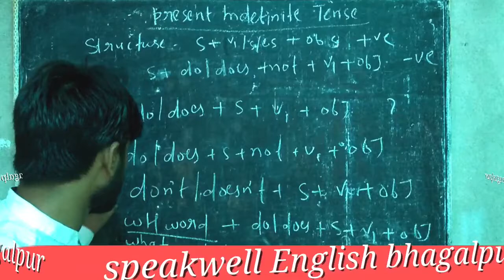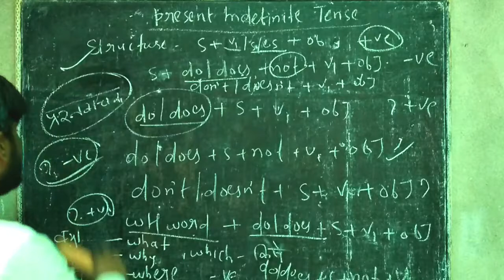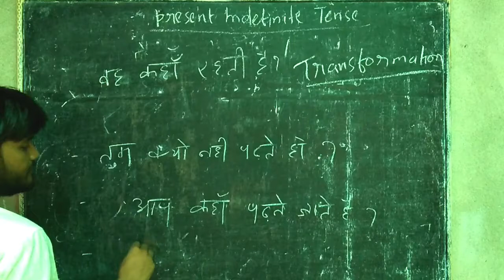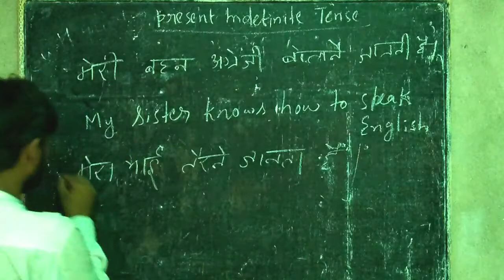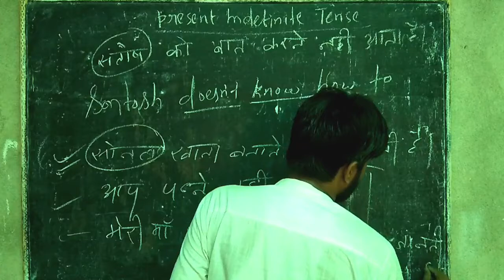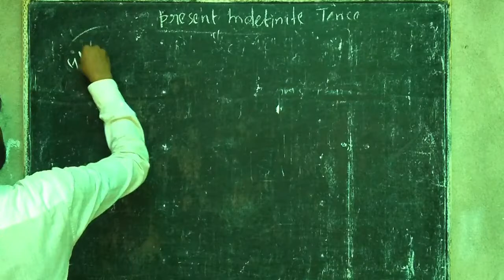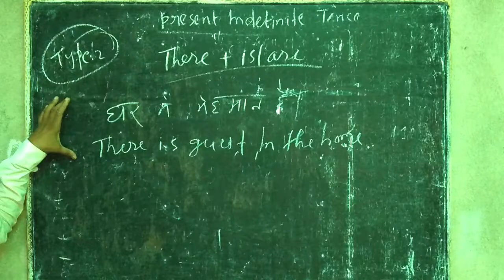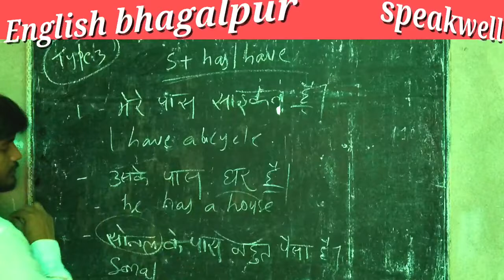Time and tense lecture -2 ||anand sourav || speakwell bhagalpur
time and tense video very important for the aspirant those  who preparing for class 12'th bseb,cbse,icse board.
speakwell english institute bhagalpur || anand sourav
SPEAKWELL ENGLISH INSTITUTE BHAGALPUR JOIN THIS INSTITUTE FOR 11'TH 12'TH SPOKEN AND ALL COMPETITIVE EXAM SPECIAL BATCH FOR SPOKEN ENGLISH
BEST ENGLISH CLASS FOR SPOKEN .
AT-REKABGANJ उर्दू बाजार भागलपुर में!!
PART 1 2 3 CLASS also going on those who are studying in English Honors. they can join this institute for better tomorrow!!
👉 watch :
TMBU UNIVERSITY
BA PART 1 2 3
पता-रकाबगंज चौक उर्दू बाजार भागलपुर